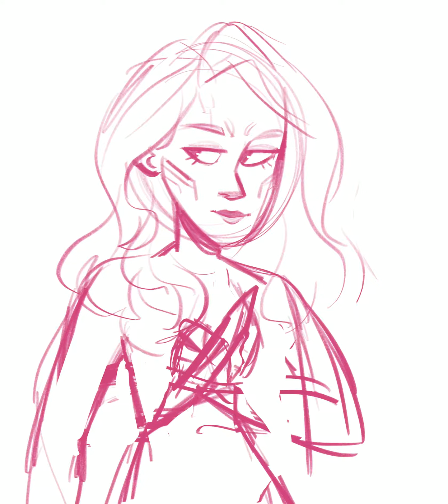Gamora (SPEEDPAINT)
Drawn in Procreate on the iPad Pro